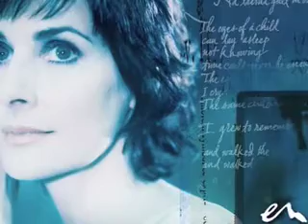orinoco flow remix